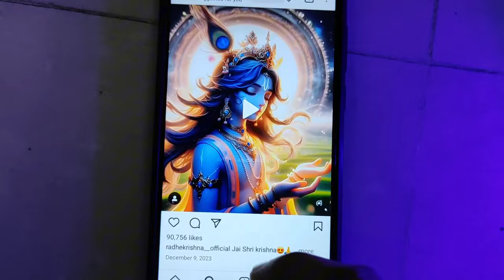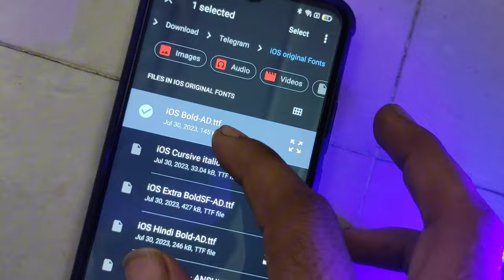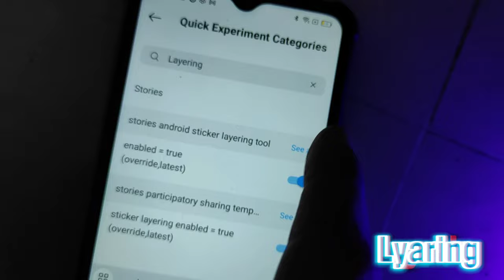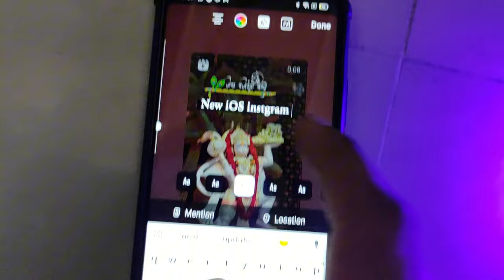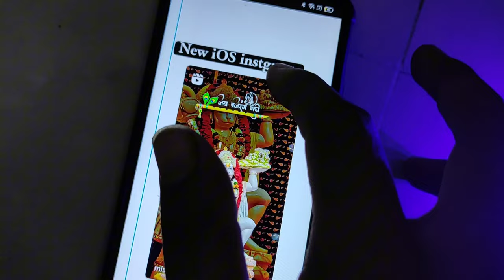🤯Honista V9 New futures | Honista V9 New future | Honista V9 New Fonts| st insta | New update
in this video New update | iOS instgram in Android | New st insta update| iOS 17.4 Emojis | reels Share Like

⇣ 𝐃𝐨𝐰𝐧𝐥𝐨𝐚𝐝 𝐋𝐢𝐧𝐤 📂

🟡 HONISTA V9 & iOS Fonts

⚠️ Guys My Video Is Not On Voice Over So Don't skip The Video Otherwise You Won't Know Anything

Music Creator ✨
Tags 🏷️
how to get iphone emojis on android
honista iphone story
ios font with ios emojis
ios style remention
ios style reels with round edge with timer
iOS Emojis + IOS Fonts | Reels Share like IPHONE
how to share reels like iphone on story Share Reels like iOS Instagram on Android
iPhone style Instagram story for Android
iOS Instagram For Android 2024
 Instagram on android with IOS emojis
iOS instgram fonts with Emojis on android
Install IOS Inetagram for Android honista V
new version honista iOS Instagram settings
how to get IOS emojis on android Instagram
iphone story Remention on Android iOS Story Mention on Android
Instagram ios story Remention
story Remention like iphone iphone Story
Honista Update 2004
Honista new update features
ios instagram on android
IOS 17 Fmajie on Android instagram
how to share reels like iphone on story
Share Reels like iOS Instagram on Android
iPhone style Instagram story for Android IOS Instagram For Android 2024
los Emojis on Instagram without Zfont
IPhone style Emojis on Android Instagram
iOS font + ios Fonts + Share reel like iphone Post 60 seconds Instagram story without splitting
how to get los emojis on instagram story
Rund Edges Mention instagram android
Rund Edges Mention Without png Instagram
How to install iPhone Instagram in Android new
IPhone style Instagram story on Android new
Install IOS Inetagram honista on Android new
iOS Instagram Round Edge story on Android
How to add Round Edge Reels & story on insta
How to Get iOS Fonts & iOS Emojis on instagram
How to get IOS Instagram Interface On Android
Share Reels like iPhone on Android Instagram
How to get iOS Instagram On Android 2004
how to share reels like iphone instagram
los Instagram for android
Round edges Instagram story without png
share story like iphone share reel with timer
reels round edge like Iphone
how to get iphone like round edges instagram
iOS 16.4 Fmojis On Instagram How to Get Full iOS Instagram For Android
MinstaPro v10.70 Features
New update Honista
iOS 17 Emojis on Android instagram